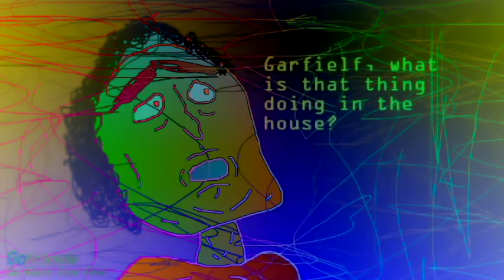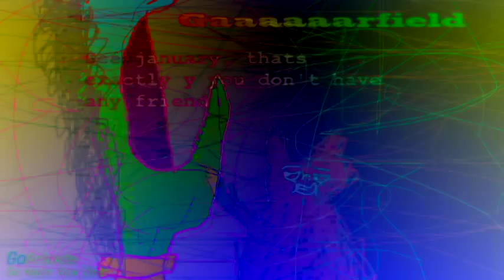Spinning enhaced with Diamond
Credit to NotSmirks